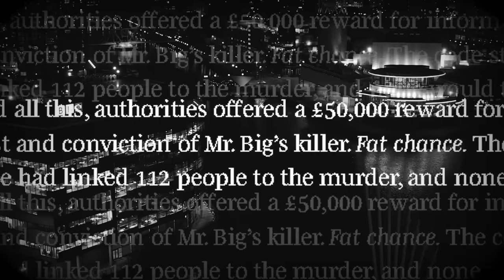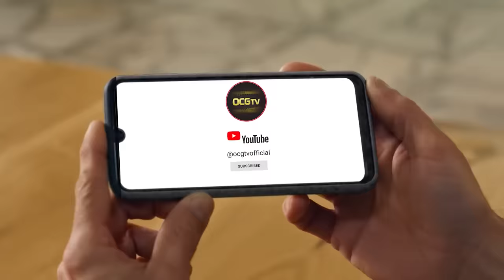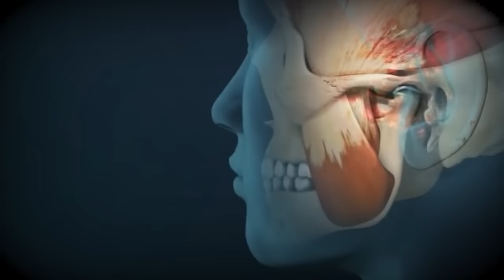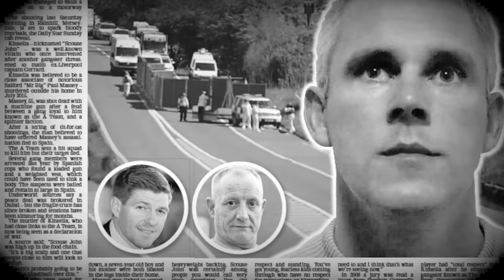The Manchester Sous Chef Who Led a Double Life as a Gangland Hitman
Mark Fellows, nicknamed 'The Iceman', was convicted of the killing of one of Manchester's most notorious criminals in 2019.

The hitman, who was caught after a GPS system gave him away, murdered Paul Massey in 2015 but wasn't apprehended until 2018, by which time he had killed again.

In July 2015, Fellows shot at Massey 18 times on contract for The A-Team gang. Massey, who was killed on his own driveway, tried to take cover behind his bins but died within minutes of the shooting.

Fellows was caught after the GPS system on his Garmin sports watch put him at the scene of Massey's murder.

Massey is thought to have been made a target by The A Team after he, unsuccessfully, tried to act as a mediator during a fall out between rival Salford gangs.

Massey's associate and "mob enforcer" John Kinsella was murdered by Fellows three years later.

This is the incredible story of how Fellows, a part time Sous chef, murdered two of the Manchester underworld's biggest names.

About OCG TV • Videos that highlight stories that need to be told about organized crime gangs and the criminal underworld in UK and Europe. • Written, voiced, and produced by OCG TV

If you are new to our channel, we're happy you clicked on our video! Hope you enjoy today's video.

🔎RELEVANT HASHTAGS